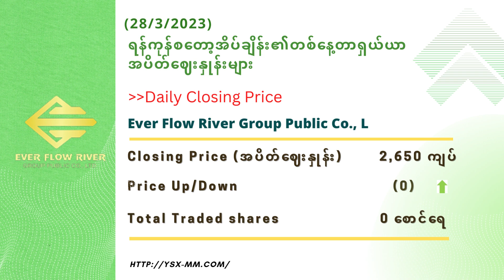Daily Market Information (28 March 2023)